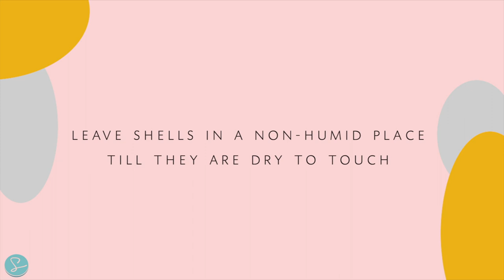WINE-THEMED MACARON CAKE RECIPE - Sumopocky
A toast, or should I say cake, to the wine lovers! This wine-themed cake is decorated with macarons in the design of wine bottles, wine glasses, and grapes. The macarons are resting on top of a tree stump, for a rustic look that fits with the theme.